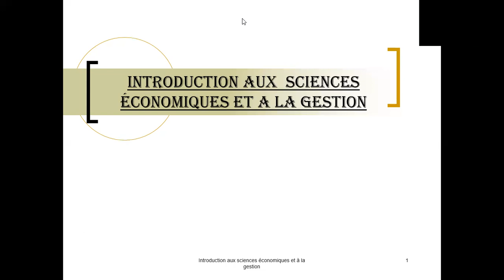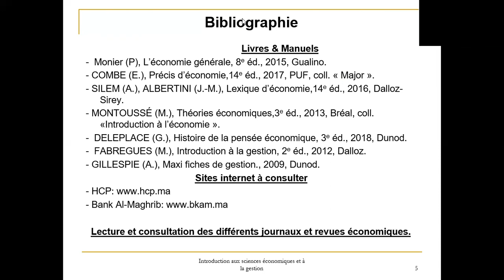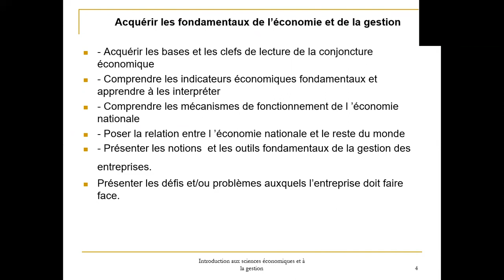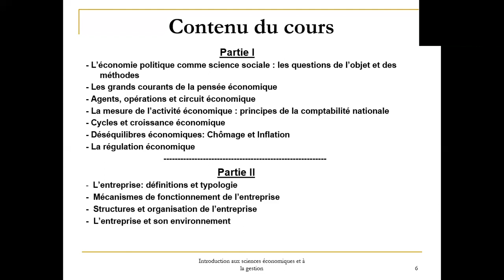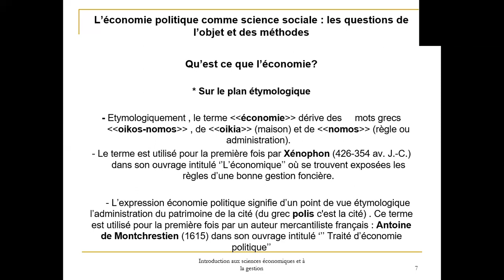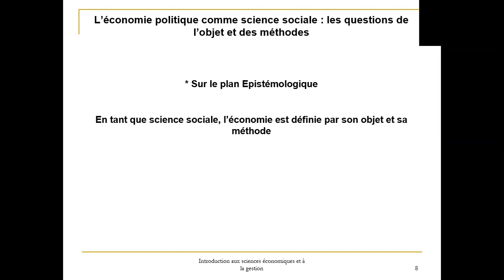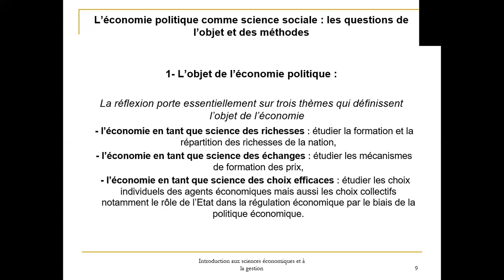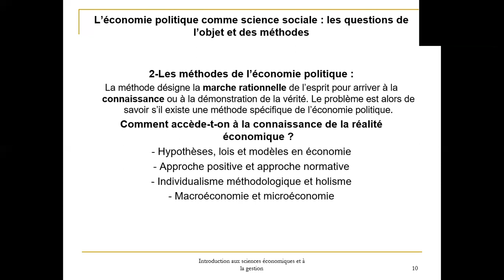Introduction aux sciences économiques et la gestion (Séance 1)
Dans ce cours d'introduction, vous apprendrez ce que sont l'économie et la gestion, les différences entre elles et pourquoi il est important de comprendre les bases des deux. Vous explorerez également des sujets spécifiques en économie tels que les systèmes économiques, les structures de marché, le développement économique et les modèles commerciaux.

▬▬▬▬▬▬ Tout ce dont tu as besoin ▬▬▬▬▬▬

ــــــــــــــــــــــــــــــــــــــــــــــــــــــــــــــــ
Introduction aux sciences conomiques et la gestion pdf :
ــــــــــــــــــــــــــــــــــــــــــــــــــــــــــــــــ
Support du cours:
ــــــــــــــــــــــــــــــــــــــــــــــــــــــــــــــــ
QCM Introduction aux sciences conomiques et la gestion
ــــــــــــــــــــــــــــــــــــــــــــــــــــــــــــــــ
Introduction aux sciences conomiques et la gestion (Questions à choix multiples)
ــــــــــــــــــــــــــــــــــــــــــــــــــــــــــــــــ
Introduction aux sciences conomiques et la gestion (Lexique)
ــــــــــــــــــــــــــــــــــــــــــــــــــــــــــــــــ
Questions à choix multiples:
ــــــــــــــــــــــــــــــــــــــــــــــــــــــــــــــــ
Questions à choix multiples 2:
ــــــــــــــــــــــــــــــــــــــــــــــــــــــــــــــــ
La régulation économique:
ــــــــــــــــــــــــــــــــــــــــــــــــــــــــــــــــ
Déséquilibres économiques : Chômage et inflation:
ــــــــــــــــــــــــــــــــــــــــــــــــــــــــــــــــ
Les fluctuations de l’activité économique: Cycles et croissance économique:
ــــــــــــــــــــــــــــــــــــــــــــــــــــــــــــــــ
Cours Introduction aux sciences conomiques et la gestion :

Nous publions au moins deux vidéos par semaine :
-Mercredi
-Samedi

Nous attendons votre commentaire, votre réaction !
Cependant, ce sujet de discussion doit rester un lieu d'échange et de respect mutuel. Les juristes ne sont en aucun cas responsables des commentaires et opinions laissés sur cette page.

▬▬▬ ● NOUS SOUTENIR ● ▬▬▬
📌 Donnez-nous un coup de main pour améliorer votre vie.

⚠️‼️ Participez et activez en activant la pioche dans l'étape de cliquer sur la cloche pour ne pas la rater !

▬▬▬ ● TOUS LES COURS DE S1 FILIERE DROIT EN FRANCAIS (PDF) ● ▬▬▬

▶Introdution aux Sciences Juridiques S1 (Pr. Boutayeb Nora)
▶Introduction aux sciences juridiques S1 Pr. MOHAMMED MSALHA
▶Introduction aux sciences politiques S1 Pr. Hassan Danane
▶Introduction à la science politique S1 | Pr. Khadija Ennaciri
▶Introduction à la Science Politique S1 | Pr. Laila Fathi
▶Introduction aux Relations Internationales S1 | Pr. NOURA BENREZZOUK
▶Introduction aux Relations Internationales : (Pr. Karzazi Mohcine)
▶Méthodes des sciences juridiques et Sociales (Pr. ABDERRAZAK EL ASSER)
▶Introduction aux Sciences Économiques et à la Gestion S1 | Pr Ghizlane Salam
▶Introduction au Droit Musulman : (Pr. MOHAMED ABOULHOUCINE)
ــــــــــــــــــــــــــــــــــــــــــــــــــــــــــــــــ